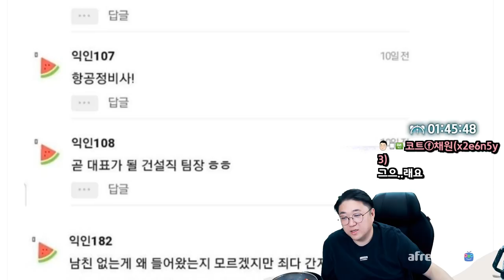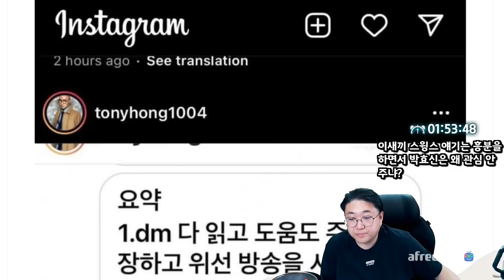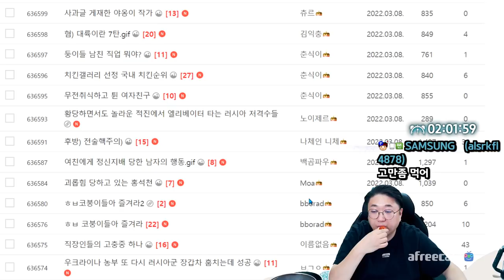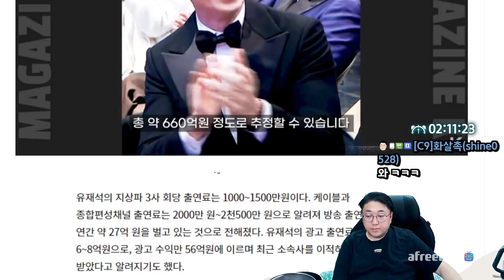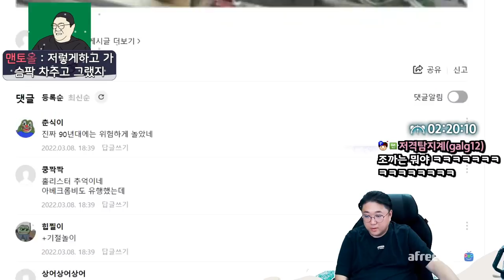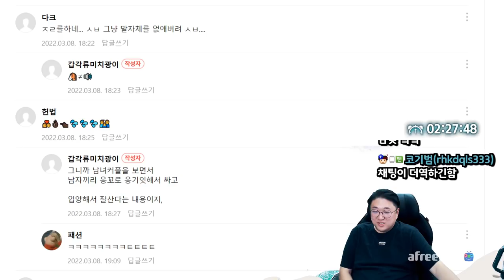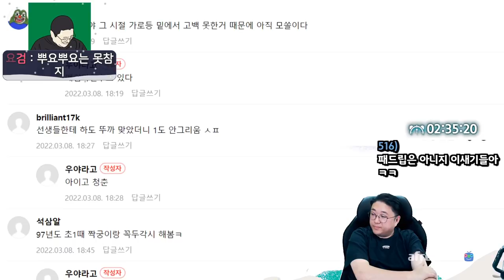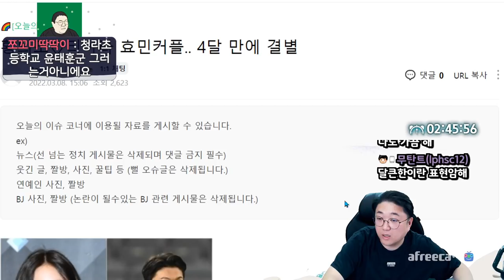치잘알 모여라.. 이거 ㄹㅇ이냐? (22.03.08-3)